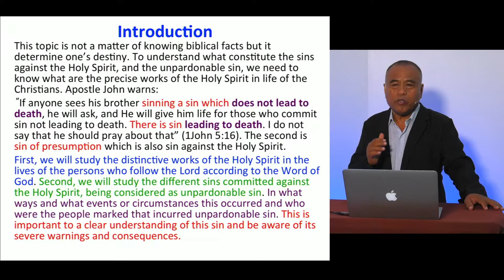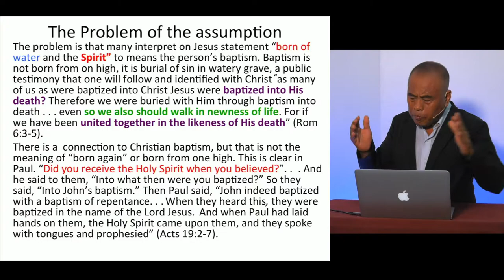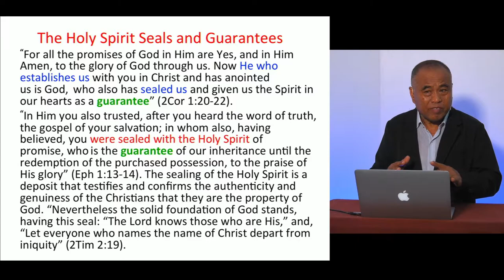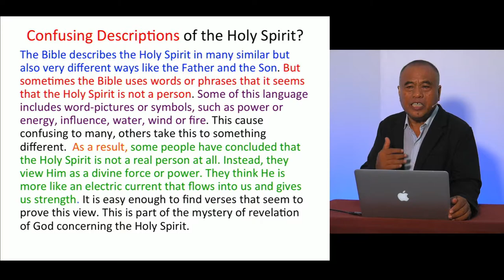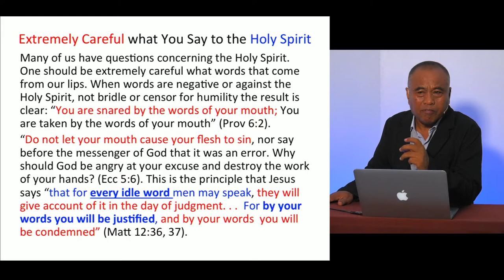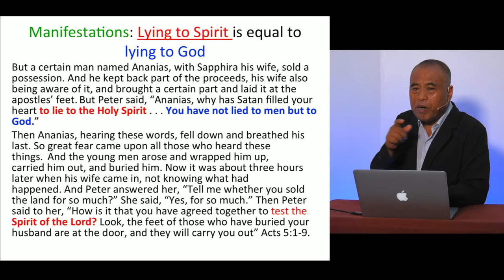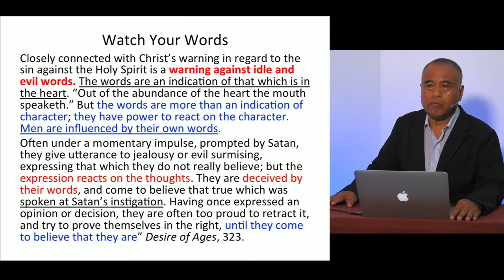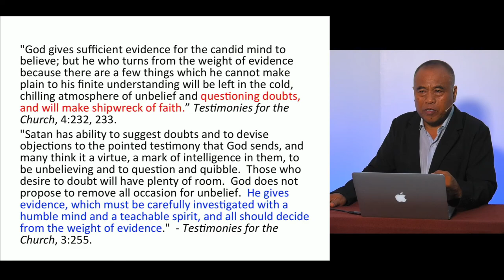What are the Sins Against the Holy Spirit - Pastor Rico Taga Javien, PhD